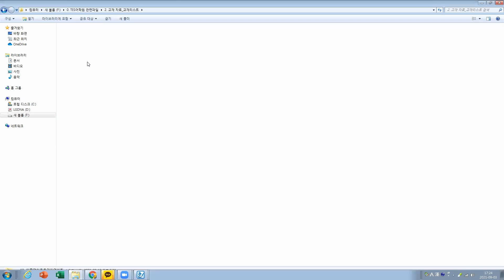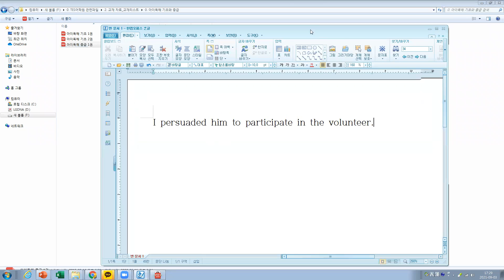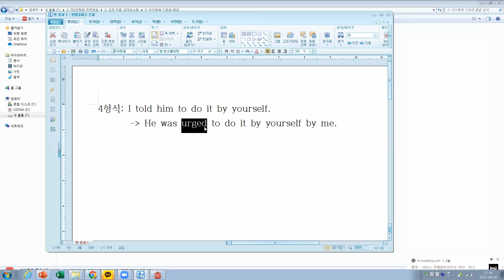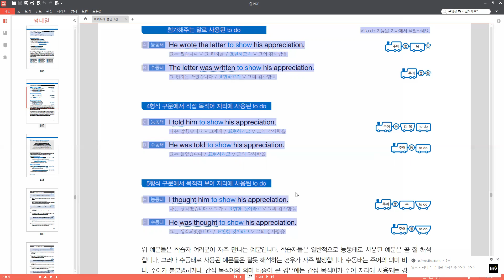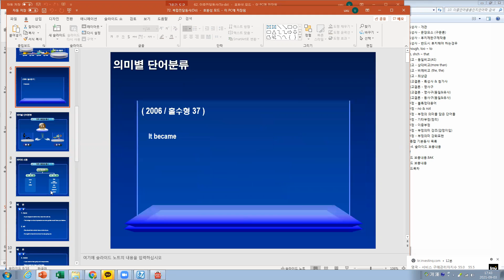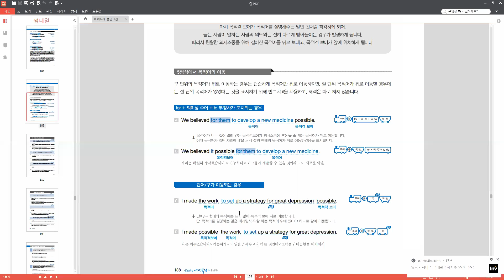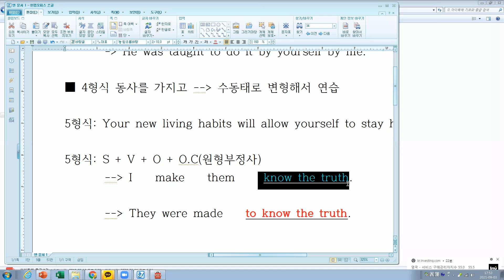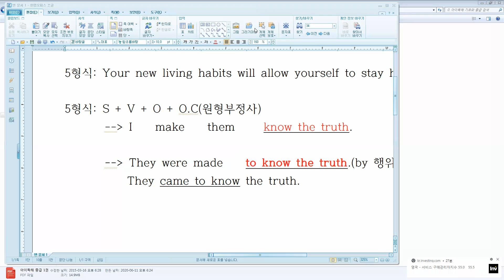동시통역 원리에 의한 SYNTAX 표준 변형구조 부정사3편